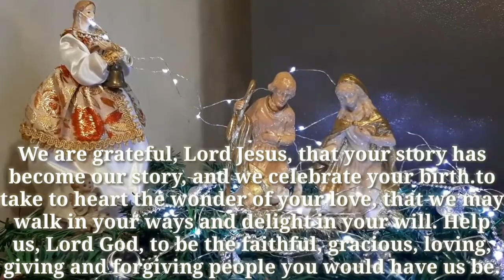Christmas Eve. 2019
2.  "its fair use" No copyright is claimed and to the extent  that material may appear to be infringed , I assert that such alleged infringement is permissible under U.S. and Philippine copyright law. If you believe material have been used in an unauthorized manner, please contact the poster.
3. This Video is not associated with any company or products mentioned on the video.
4. No intention to infringe photos or audio used in this video.